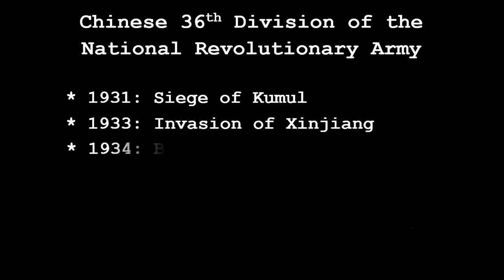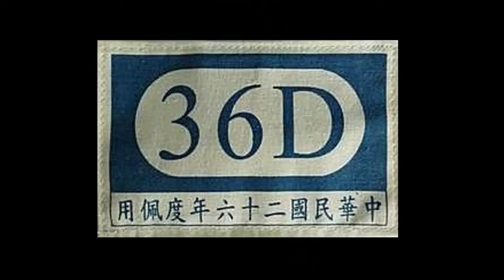Chinese Nationalist 36th Division (1932-1937)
The Chinese Muslim general Ma Zhongying created his own crack unit in Gansu among the local militia, which became the basis of the Chinese Nationalist 36th Division. This division was instrumental in keeping Xinjiang in the fold of China in the early 1930s and by the Battle of Shanghai in 1937 it was one of the best divisions in the Chinese Nationalist army of Chiang Kai-shek.